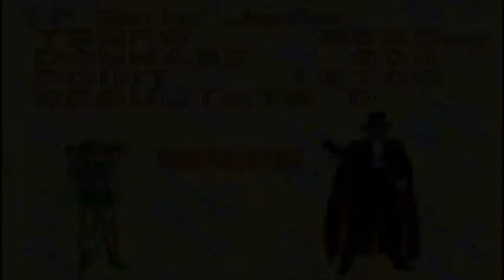Let's Play Sailor Moon Part 2: Sailor Jupiter - Amusement Park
Sailor Jupier shows the enimies what a six foot girl can do.